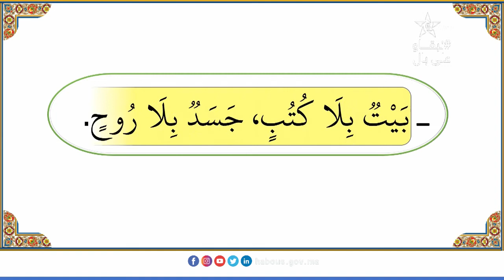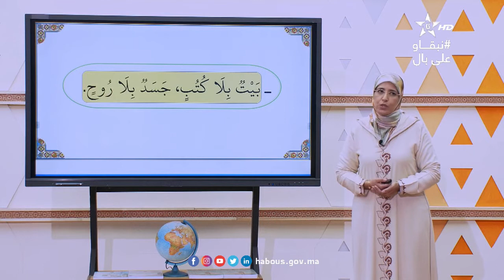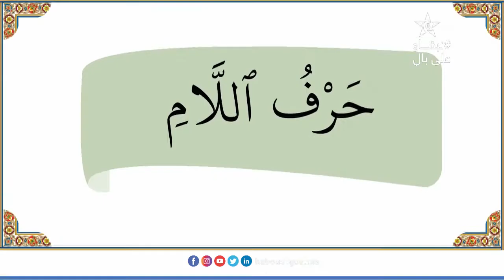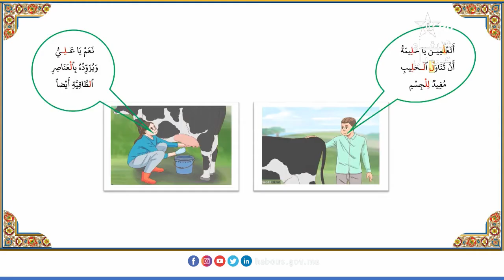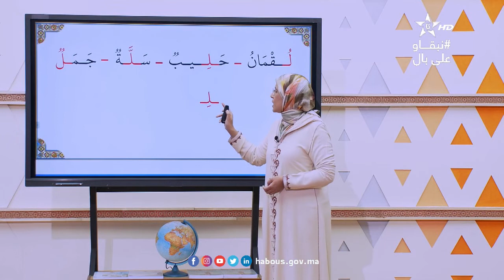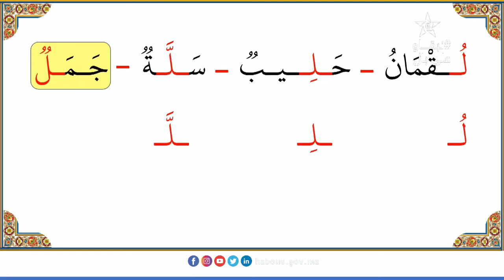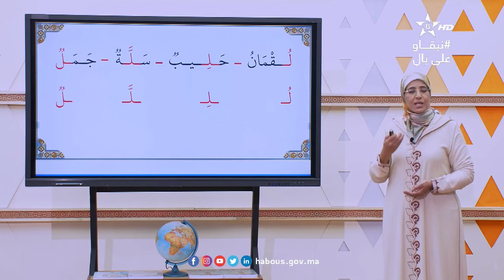الحلقة 99: مادة القراءة والكتابة : حرف اللام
التعرف على حرف جديد حرف اللام
برنامج_محو_الأمية_بواسطة_التلفاز_و_الأنترنيت​​​​​​​​​​​​​​​: المستوى الأول